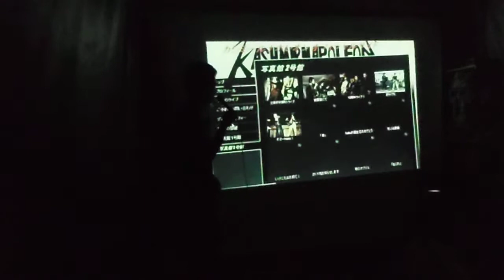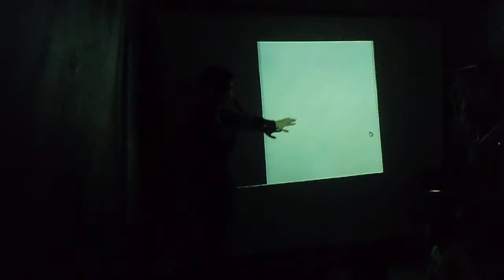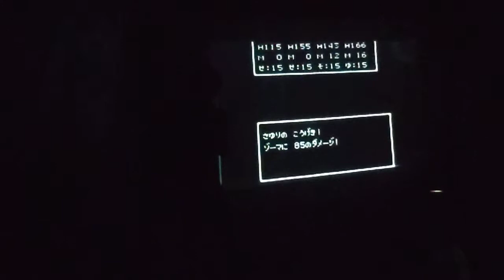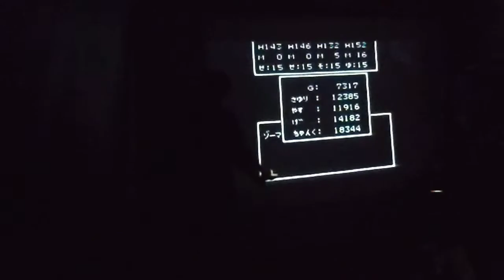2015.3.28 NARA'S GARAGE MUSIC カシミールナポレオンKコーナー ２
魔界より降臨せし悪魔によるデスライブ。ちびっ子たちとのやりとりが秀逸。いい意味で毒。